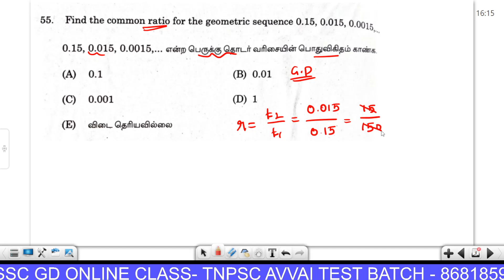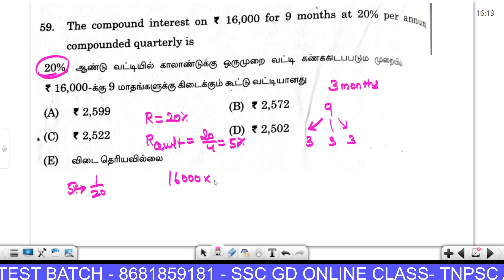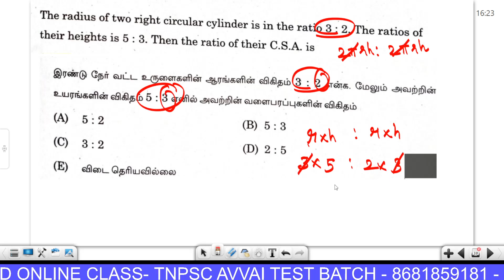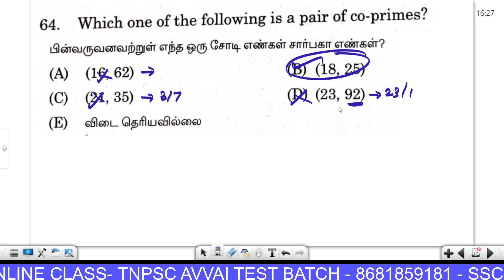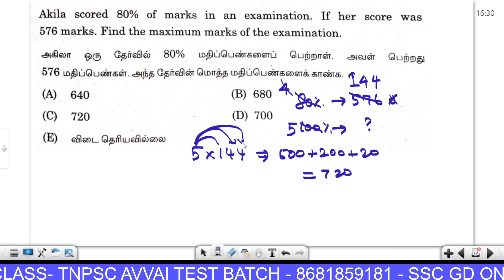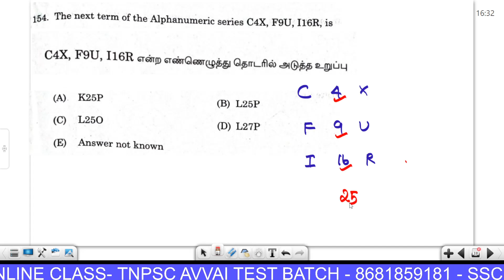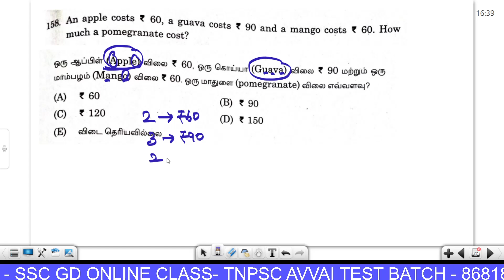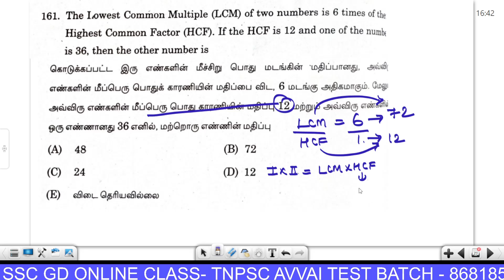இப்படி கேட்டுட்டாங்களே ..! TNPSC GROUP 1 ANSWER KEY 2022 | GROUP 1 MATHS ANSWER EXPLANATION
TNPSC GROUP 1 EXAM ANSWER KEY

Thanks,
Athiyaman Team.